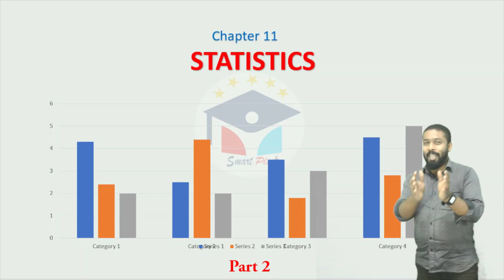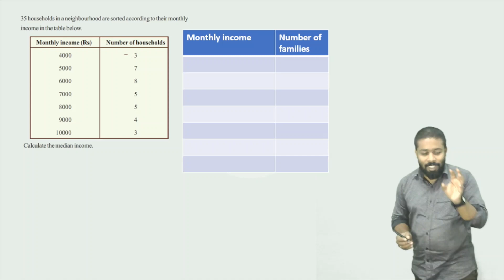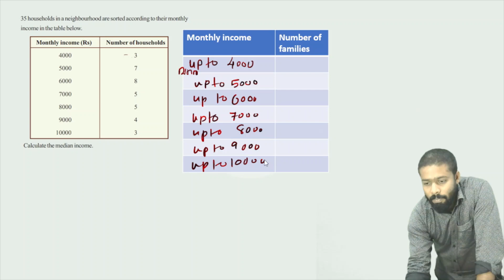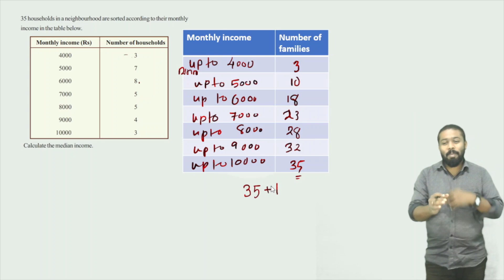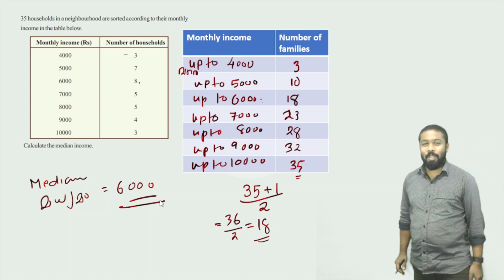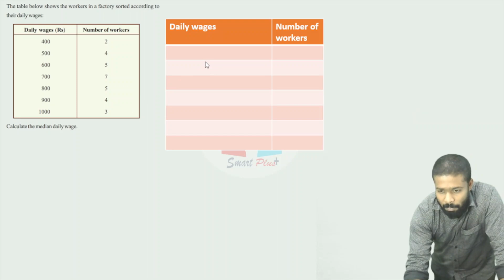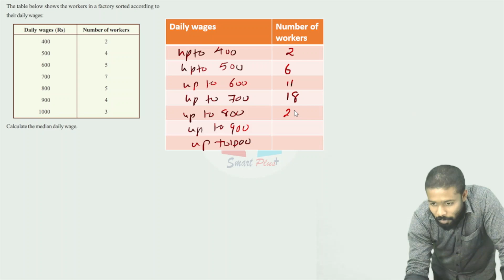statistics part 2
kerala syllabus class 10 mathematics chapter 11 Statistics